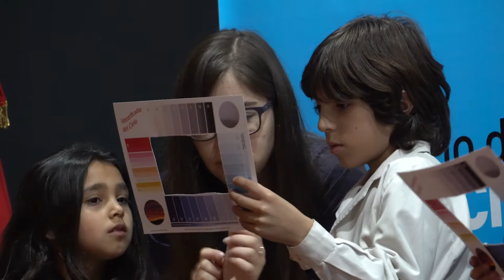Education and Outreach During RELÁMPAGO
RELÁMPAGO, or the Remote Sensing of Electrification, Lightning, and Mesoscale/Microscale Processes with Adaptive Ground Observations, is a field campaign supported by NCAR in Argentina and active from June 1, 2018 to April 30, 2019.

This video describes some of the science education and outreach that took place as part of the RELÁMPAGO field campaign.

Field Campaign Overview:

RELÁMPAGO will provide unique observations of atmospheric and surface conditions in a region with substantial terrain and explore a regime of convection not observed comprehensively. RELÁMPAGO will form a key part of an observation network that will elucidate the tight connections between the land surface, complex terrain, convective development, and the production of severe weather, role of terrain processes in initiating and developing organized convective systems and altering flows within and above the convective boundary layer, and roles of environmental moisture, aerosols, and instability on the resultant intensity, organization, precipitation, and high impact weather production of deep convective systems. Through its unique configuration of atmospheric profiling and remote sensing capabilities, understanding of processes that impact prediction of societal hazards will be improved.